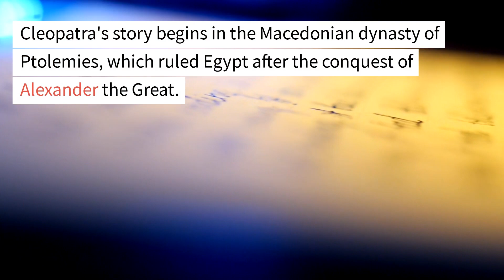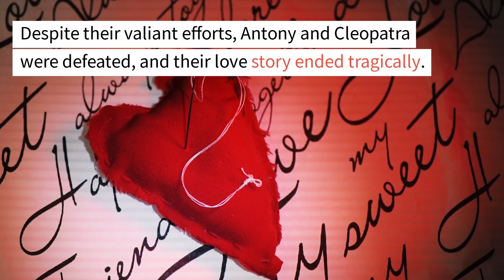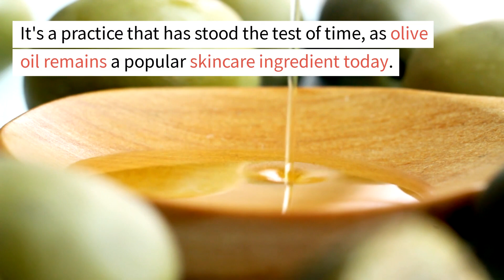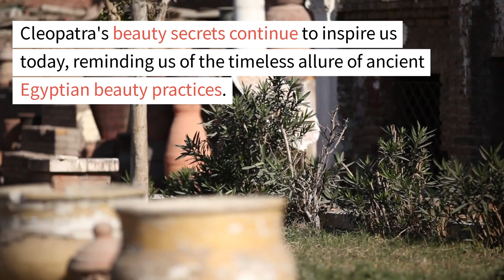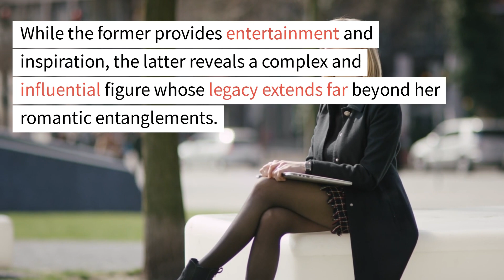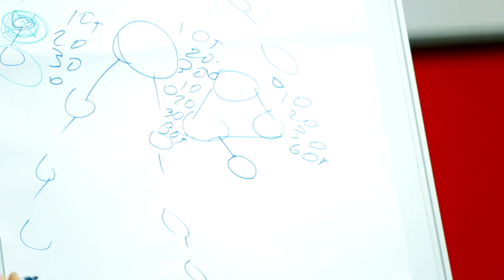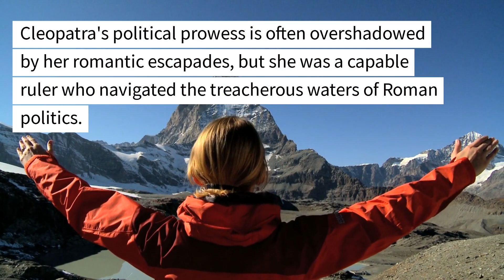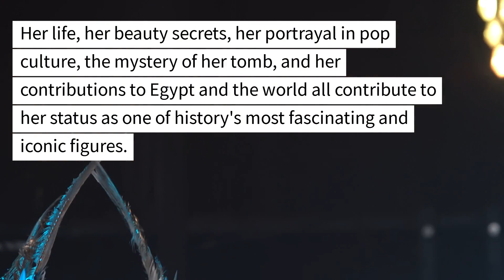Cleopatra's Enduring Legacy: Shaping Egypt and the World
Dive into the captivating world of Cleopatra, one of history's most iconic figures. Join us on a journey through time as we explore different facets of her life, unravel her beauty secrets, debunk myths, investigate unsolved mysteries, and examine her lasting legacy. Whether you're a history buff or just curious about this legendary queen, this video has something for everyone!